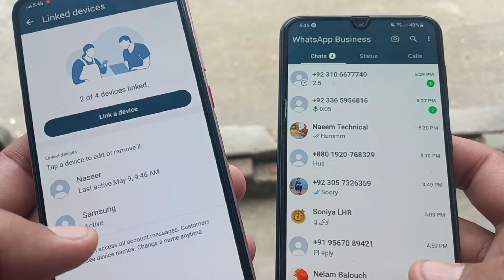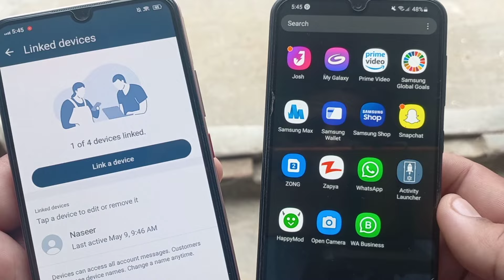How To Remove Linked Devices From WhatsApp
How to Disable WhatsApp Linked Devices and Secure Your Whatsapp Account!!

Locate and tap on the 'three-dot' icon situated at the top right corner of the screen. Next, from the menu options that appear, select "Linked Devices." You'll then see a list of all the devices currently logged into your WhatsApp account. Simply tap on the devices you wish to log out from.

To remove linked devices from your WhatsApp account, you can follow these steps:

1. Open the **WhatsApp** app on your phone.
2. Tap on the **three dots** in the top right corner (on Android) or go to **Settings** (on iPhone).
3. Select **Linked Devices**.
4. You will see a list of all devices that are currently linked to your WhatsApp account.
5. Tap on the device you want to unlink.
6. Choose **Log Out** to disconnect the device from your WhatsApp account.

Remember, once you log out of a linked device, all the chats on that device will also be logged out, and you will need to log in again to access them. It's a good practice to regularly review your linked devices for security purposes.